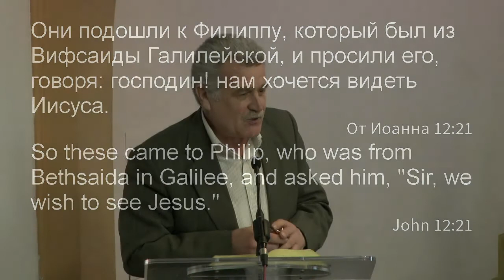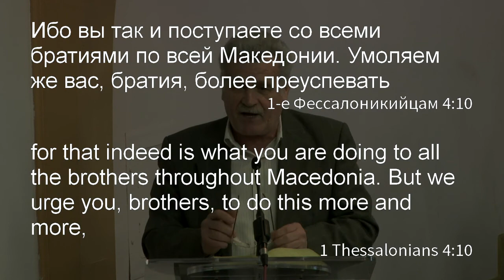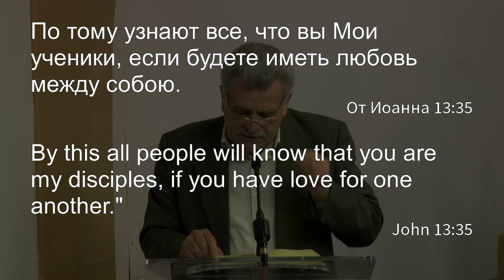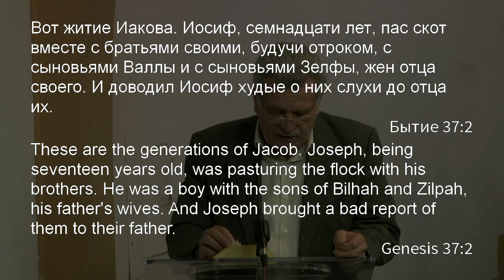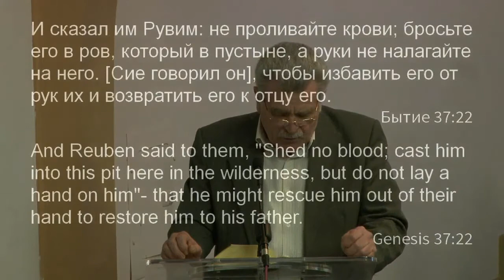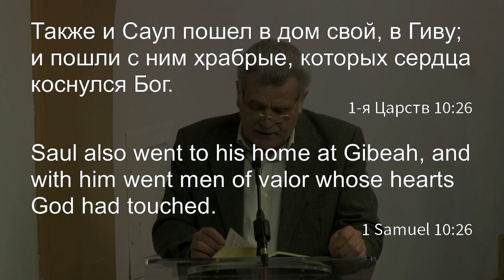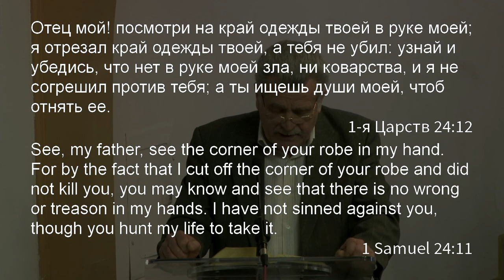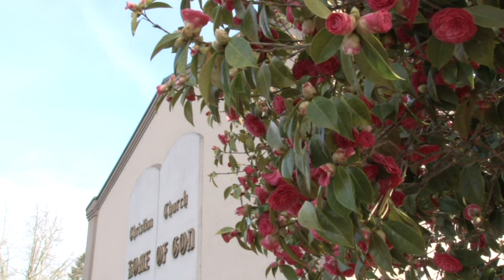Франц Классен «Братолюбие» 3-12-16